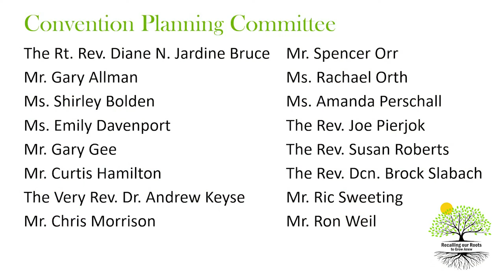2022 Bishops address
Address by the Rt. Rev. Diane M. Jardine Bruce, Bishop Provisional of West Missouri to the 133rd Annual Convention of The Diocese of West Missouri